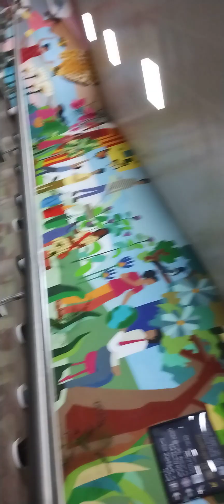central metro to central railway station